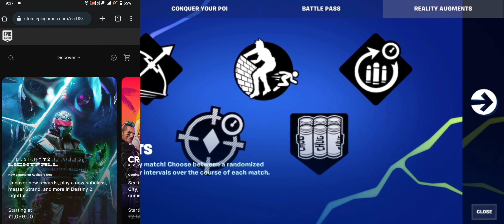How to download Fortnite Mobile in India without VPN | Easy way to download Fortnite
⚠️If you face any problem regarding download or logging, please comment and give me one chance to solve your problm.

"Welcome to our gaming channel, where the action never stops and the fun never ends. I am passionate about gaming and I'm here to share that passion with you. I cover it all with enthusiasm, humor, and expertise. My videos aren't just about playing games - they're about immersing yourself in rich and diverse worlds, exploring intricate narratives, and experiencing the thrill of victory and the agony of defeat. With our engaging commentary, insightful analysis, and entertaining banter, I offer a fresh and exciting perspective on gaming that you won't find anywhere else. So whether you're a hardcore gamer or a casual player, join us on this wild and wonderful ride through the world of gaming."

fornite
Fortnite india
Fortnite in india
fortnite chapter 4 season
fortnite chapter 4
fortnite song
fortnite live
how to download fortnite on android device not supported
fortnite logo
fortnite mobile
BATTLE ROYALE
Fortnite Battle Royale
Fortnite
Online game
fortnite new season date
fortnite meaning
fortnite battle royale
fortnite tracker
fortnite download android 2023
fortnite redeem
fortnite size
fortnite download pc
fortnite mobile
play fortnite
fortnite tracker
epic games fortnite
fortnite v-bucks
fortnite online
fortnite platforms
How much gb is Fortnite?
Is Fortnite for 10 years old?
Can I play Fortnite on Android?
Can I download Fortnite on my phone?
Fortnite mobile
Fortnite Battle Royale
Fortnite download PC
Play Fortnite
Fortnite account
Epic Games Fortnite
Fortnite wallpaper
Fortnite V-Bucks
When was Fortnite made 2011
When was Fortnite made Save the World
When did Fortnite come out Season 1
Fortnite Chapter 4
Fortnite online
Fortnite tracker
how to download fortnite in india
how to download fortnite in ios india
how to download fortnite on iphone in india
how to download fortnite on nintendo switch in india
how to play fortnite on mobile without download in india
how to play fortnite in india
how to play fortnite on ios in india
how to play fortnite on xbox cloud gaming in india
how to play fortnite on mobile in india
how to play fortnite on geforce now in india